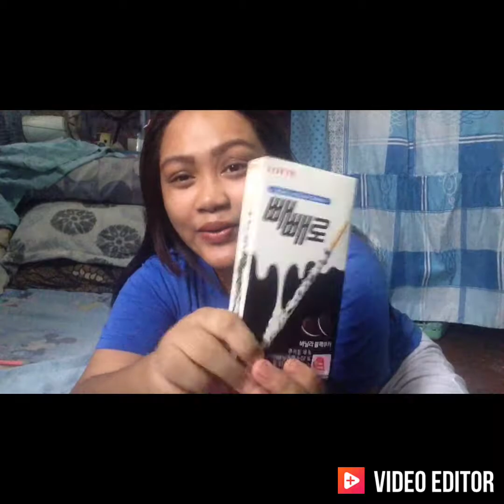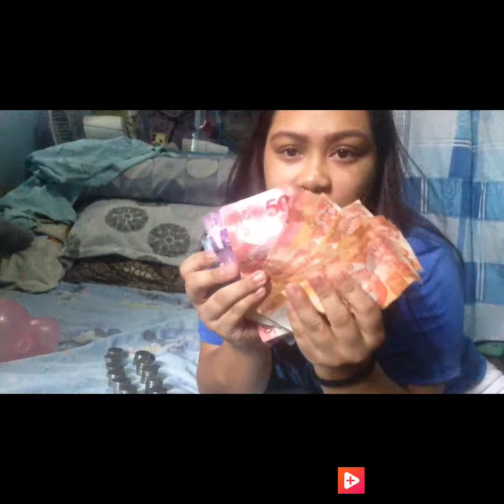UNBOXING my 1 MONTH IPON CHALLENGE (My Sagada Pocket Money)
Sorry sa errors and actions. I am not a professional youtuber. I am just sharing my experience 😊